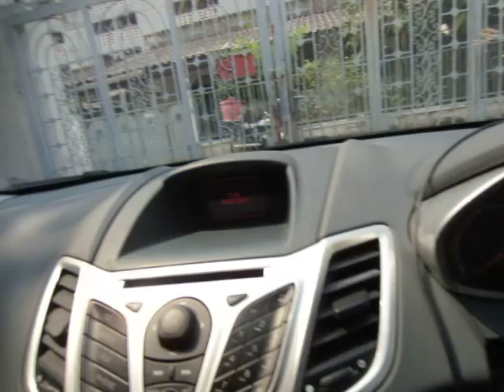สอนติดตั้งกล้องติดรถยนต์จากเกาหลี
วิธีการติดตั้งกล้องติดรถยนต์คุณภาพสูงจากประเทศเกาหลีโดย